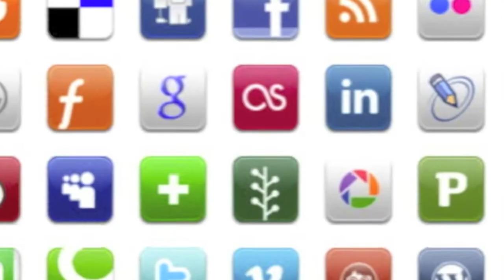Recurve archery training in Bangkok (Thailand)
Recuve archer training at Hua Mark Archery Field in Bangkok, Thailand.

Sports from A to Z. sports.fromatoz.bix